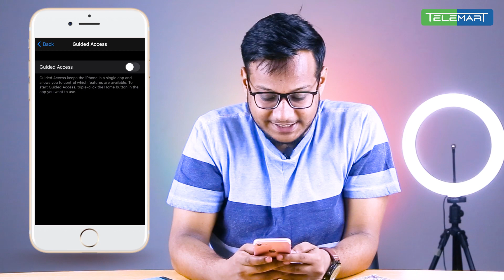iPhone Hack - How To Secure Your Personal Data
How to lock apps on your iPhone - Telemart Mobile Hacks 📱🔴